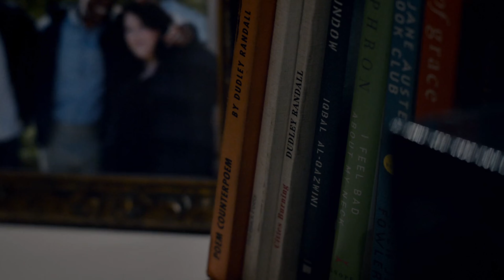Beth and Randall | This Is Us | 1x03 #4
I do not intend to make any profit off of this account or video.
It's just for entertainment and my love for the show This Is Us and Beth and Randall.